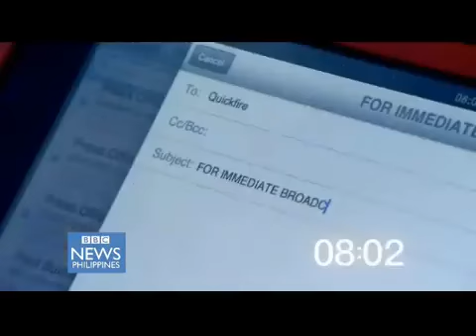BBC News Philippines 2013 Philippine Elections